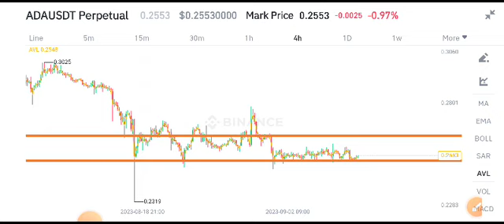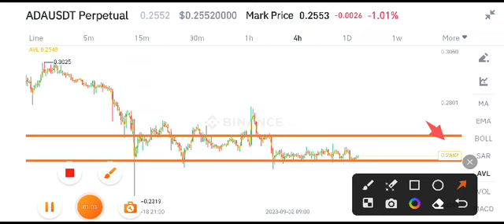ADA News Today! Cardano Price Prediction